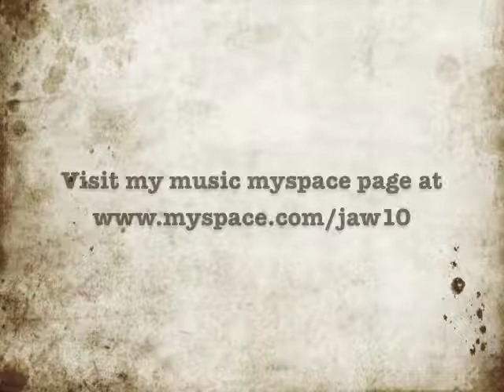Zebra Coats and Hairless Goats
A song on my album "The World I'm In." Hope you guys like it.